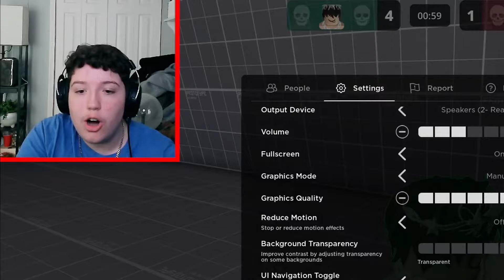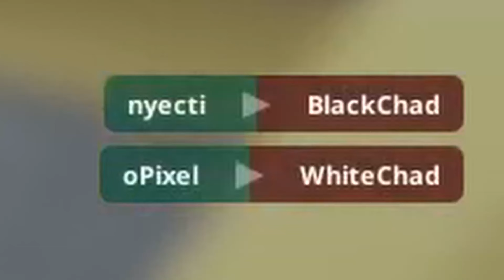SEASON 2! (Valentine's Set) | Murderers VS Sheriffs Duels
Today I play the new MVSD update!